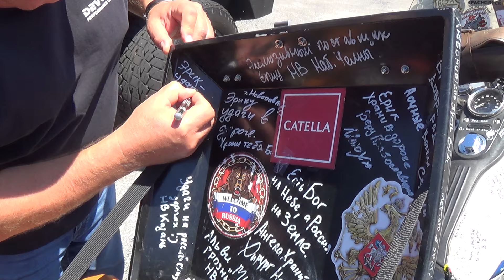Eric Lobo Explored 44.46% of the world 35000 km on Harley Davidson Last stop at Miami Devolro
Eric Lobo Road Angels 2 This Brave Man Is A legend Explored 44.46%  of the world 35000 km on Harley Davidson Last stop at Miami Devolro

FOR MORE INFORMATION ABOUT THE CHANNEL SEE BELOW: In my channel you will findl many videos of supercar events, loudest, most expensive, and most exotic hottest supercars in the world: Lamborghini Aventador, Reventon,Huracan, Gallardo, Countach, Pagani Huayra, Ferrari LaFerrari, Ferrari Enzo, Bugatti Veyron, Porsche 918 Spyder, McLaren P1, plus many more.  Videos of Supercar Accelerations, Race, Reving, Exhaust Flames, Best of Supercar Sounds LOUD SOUNDS!  All my videos are taken by me.